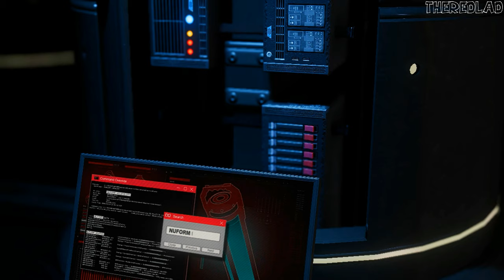Spider-Man Miles Morales (Gameplay) We're Here For You [Mission 3] - No Commentary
Mission 3 : We're Here For You
[No Commentary]

Miles Morales may just be finding his footing as a superhero, but his first solo game proves developer Insomniac has comfortably hit its stride as it converts its stand-alone hit into a series. Marvel’s Spider-Man: Miles Morales is a flashy starring debut for Miles, telling as engaging a story as the original Marvel’s Spider-Man while simultaneously improving upon pretty much every minor gripe I had with that already great game. It may be smaller overall, but every facet of it feels more essential: the incredible swinging mechanics, storytelling, and animation of Peter Parker’s adventure return, joined by meaningful updates to side missions, Miles’ flashy new moves, and the captivating spirit of New York City.